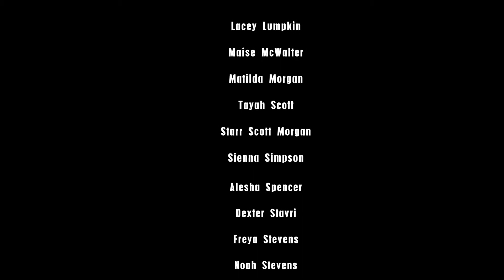Sandcastle Sabotage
A short film created by PQA Thanet